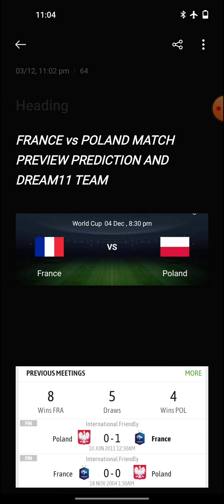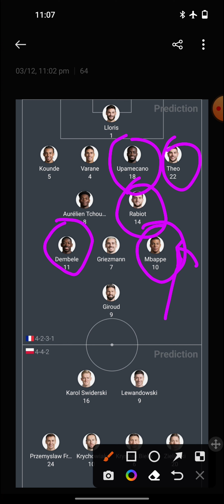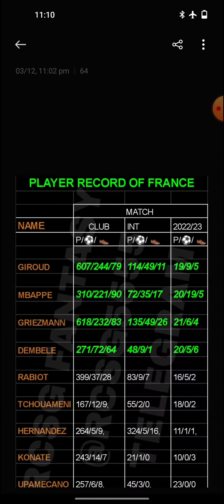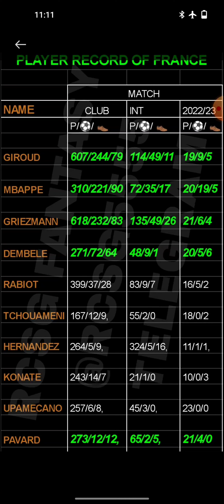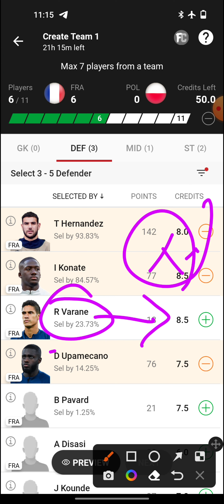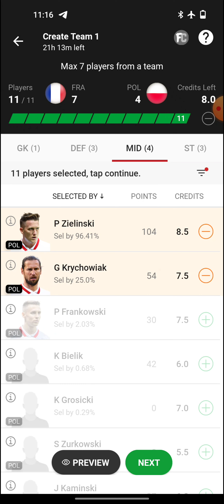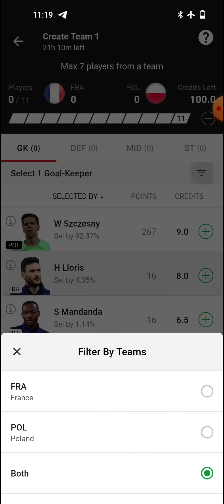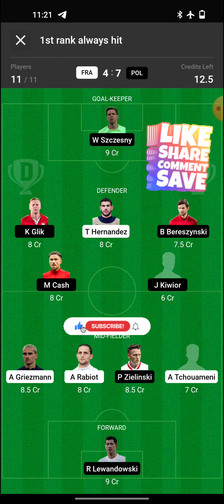FRA vs POL Football Match Dream11 team | FRANCE vs POLAND Match Preview, Prediction | SL,GL Team🔥🔥🔥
In this fantasy preview RCSG sports picks out the best fantasy assets for the fifa world cup 2022 match between France versus Poland

In this video you will get all the information that will help you to create your fantasy team.

Dream11 team,
Dream11 prediction,
Dream11,
Vision 11 team,
My Fab 11 team,
Dream11 today match,
Dream11 preview,
Dream11 analysis,

WATCH MY GL WINNING

*1 LAKH RUPEE GRAND LEAGUE WON IN CRICKET IN CPL LEAGUE 1st RANK*

*1.5 LAKH RUPEE GL WON IN PRO KABADDI LEAGUE IN DREAM11 1st RANK*

*1 LAKH RUPEE MINI GRAND LEAGUE WON IN PRO  KABADDI LEAGUE 1st RANK*

*56000 RUPEE GL WON IN FOOTBALL MATCH 1st RANK*

1. This analysis is besed on my understanding, knowledge and instinct.  while selecting your teams consider the point mentioned and make your own team.

2. Dream11 take great care to comply with all central and state legislation in India to ensure that user are fully protected. every contest on platform is carefully designed to comply with applicable statutes and regulation in India.
Dream11 constitutes a 'game of mere skill',  which make the dream11 game exempt from the provision of the public gambling act, 1867 (PGA)

Note:
This video analysis is based on my research and knowledge, I am not forcing anyone to follow my prediction.

thanks